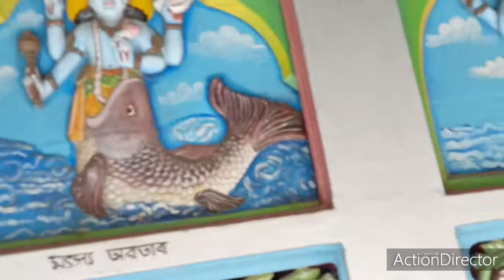সুন্দৰদিয়া কীৰ্তন ঘৰত এবাৰ চাই আহো বোলক । গুৰু জনাৰ নজনা কথা জানিব পাৰিব